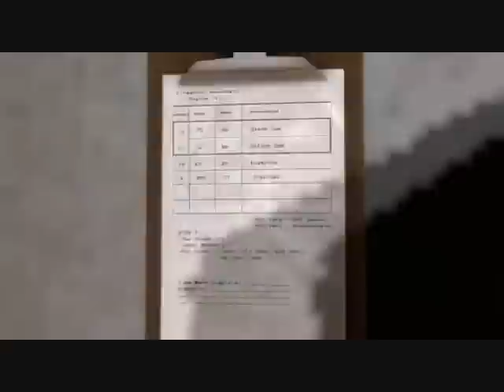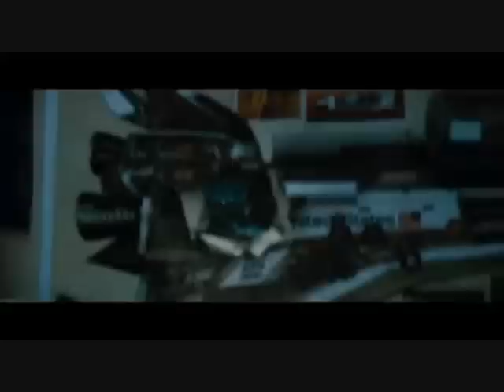Super 8 - Review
Go and Join GamingFreeks.com for the latest gaming news.

And sign up to SwagBucks to earn virtual bucks for prizes:
Liking the videos makes sure you see my videos more on the front page! You love me...right?